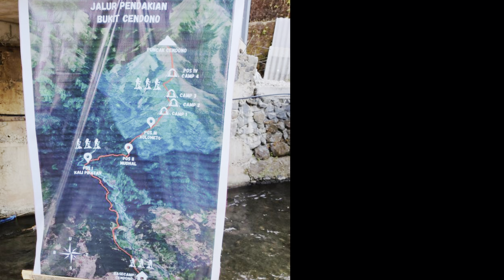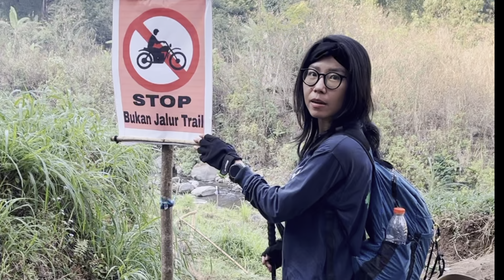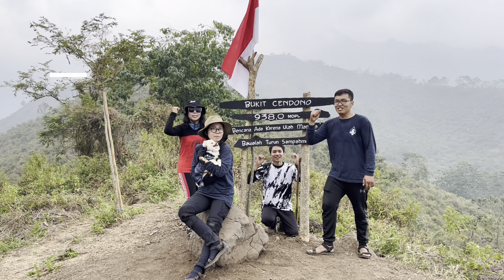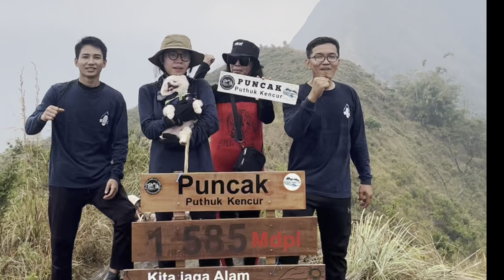Eps 1 UJUNG INDONESIAKU | Bukit cendono dan puthuk kencur viral , sumber airnya gila gokil!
Pendakian kali ini di daerah pacet, Bukit Cendono terkenal baru dibuka. Dan untuk sumber mata airnya sangat menyejukkan mata. Sangat cocok untuk camping disini.